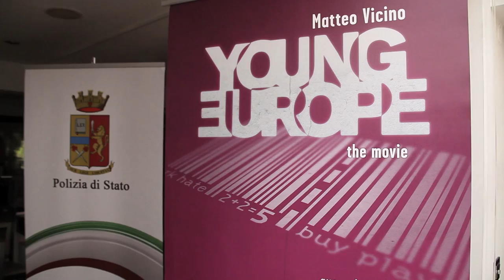Official Video Casting Roma Young Europe Directed by Matteo Vicino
Project Icarus